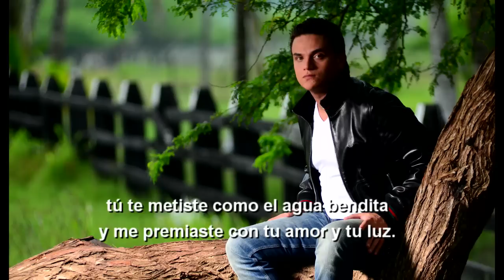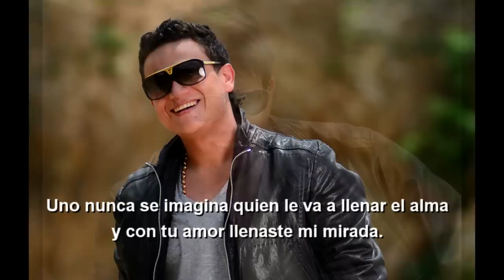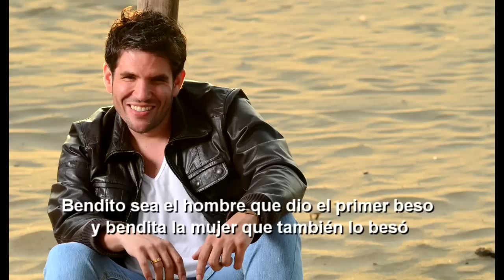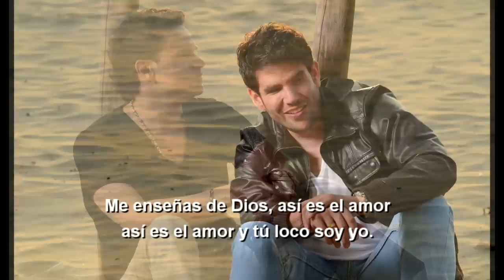Mi Amor Eres Tú, Silvestre Dangond & Juancho De La Espriella - Letra Oficial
Disfruta y comparte este super éxito titulado “Mi Amor Eres Tú” interpretado por “Silvestre Dangond & Juancho De La Espriella” letra oficial.
¿Te gusta mucho el vallenato? ¿Quieres noticias exclusivas del género y de los artistas? Haz click aquí 👉🏻

Letra:
Hoy descubrí el amor al final de tus besos
Y encontré la canción que dios me prometió
Y descubrí que tu, y descubrí que yo
Sembramos el amor y el amor floreció

Y me besaste
Y me llevaste hasta la cima del cielo
Y me enseñaste que tu amor era bueno
Y preguntaste por mi amor, y mi amor eres tu

Ahora te amo
Como jamás había amado en la vida
Tu te metiste como el agua bendita
Y me premiaste con tu amor, y tu luz

Mi amor eres tu y tu loco soy yo
Tu loco soy yo, y mi amor eres tu
Me enseñas de dios, así es el amor
Así es el amor y tu loco soy yo

Me llenas de luz, me enseñas de dios
Así es el amor y mi amor eres tu

Uno nunca se imagina
Quien le va a llenar el alma
Y con tu amor
Llenaste mi mirada

Así es el amor y tu loco soy yo, yo, yo

Bendito sea el hombre que dio el primer beso
Y bendita la mujer que también lo beso
Bendito el corazón que se dejo encontrar
Y salieron tan perfectos los planes de dios

Y me besaste
Y me invitaste a caminar por tu sueños
Me regalaste un corazón mas sincero
Porque te amo con amor, con amor de verdad

Cuando te sueño
He visto como dios dibuja tus labios
He visto como nos junta las manos
Antes de conocernos, él sabia la verdad

Llenaste mi mirada